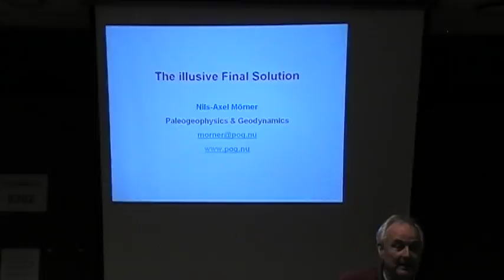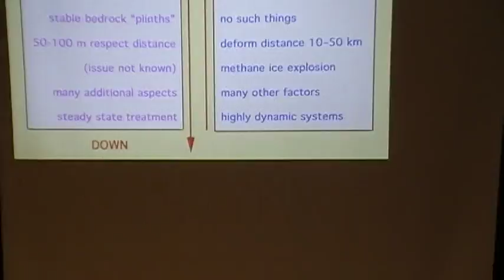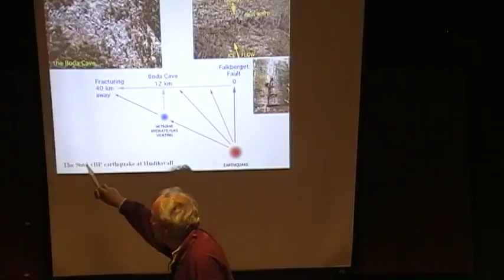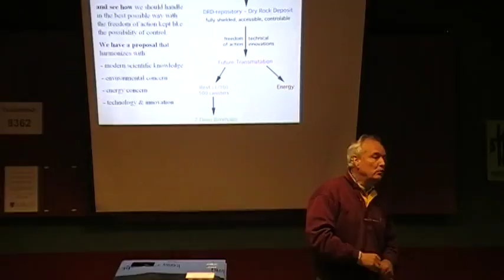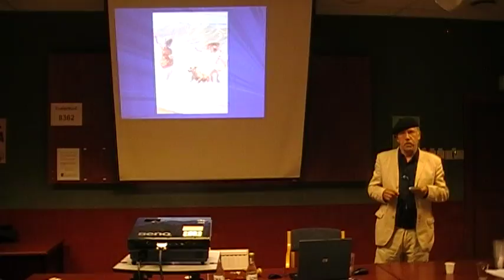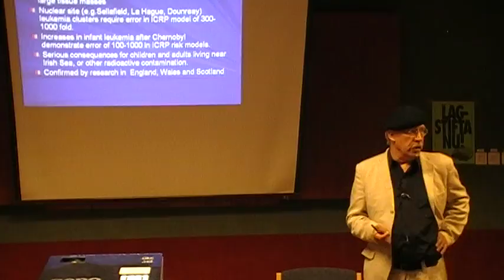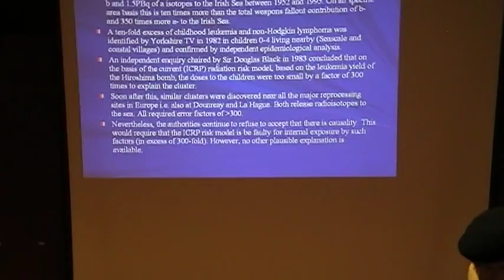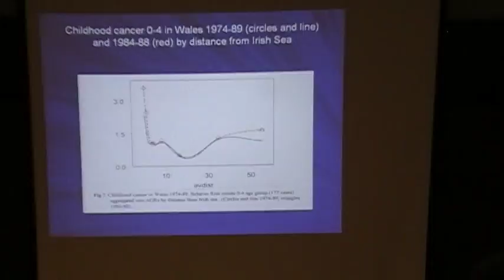Ulla Klötzer, Nils Axel Mörner, Chris Busby on ESS plans. ESF 2008 Malmö.18.9.08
See ESF event program etc in Miljomagasinet on radiation in Baltic Sea Region edited by Ditta Rietuma for ESF in Malmö

18th of September, !ursday 9:30-12:30
Folkets hus Nobeltorget, Sal 3
European Spallation Source (ESS)in Lund, Sweden,
for a Future European Nuclear Waste Cemetery?

The location of ESS near Lund, Sweden, was announced in December 2008 - with alternatives in Spain and Hungary. Environmental organisations in Sweden were critical to ESS plans
- a research project with an added reprocessing plant
may eventually become theworld’s most modern ”Sellafield”
on the coast of an inland Baltic Sea. National vs.
European law on nuclear waste management.is discussed in Swedish with environmentalists vs. ESSS.se

Meeting arranged by
Swedish Environmental Movement’s Nuclear Waste
Secretariat Milkas.se
Swedish Anti-Nuclear Movement, folkkampanjen.se
Friends of the Earth, Helsingborg,
Swedish Nature Conservation Society, Lund.